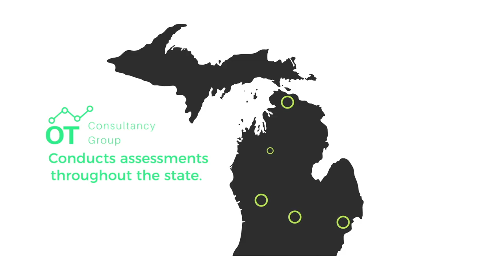UNODEUCE VIDEO - August 2020 Recap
Here is a short montage of videos that we launched to our blog in August of 2020. We enjoy videos from Child and Family Charities, Prevention Network, Communities in Schools and Habitat for Humanity Capital Region.

Please go and check out these wonderful organization and their respective websites.